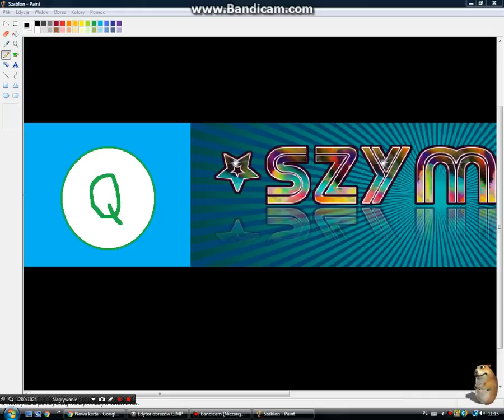Prezentacja grafiki odc 1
¯\_(ツ)_/¯